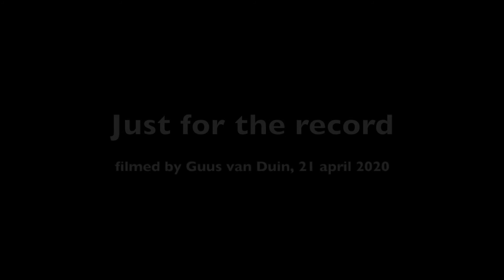Kemphanen Bosruiters Geijsel 21 april 2020